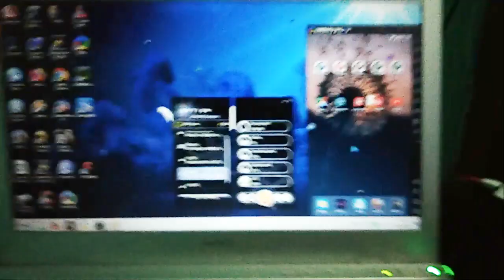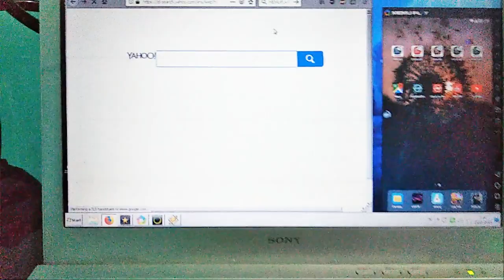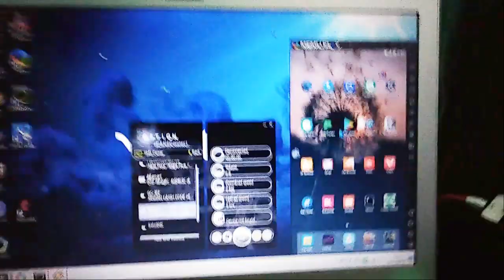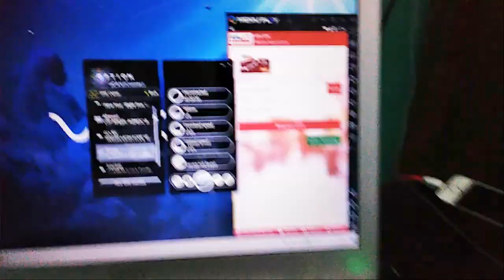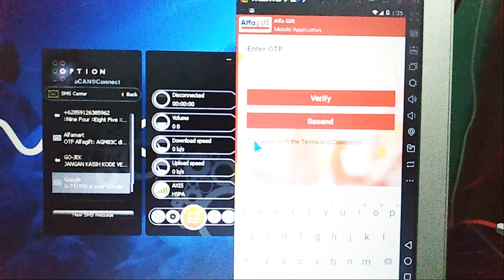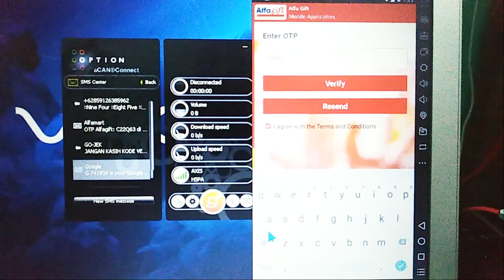Cara mudah di PC memuplayer ALFAGIFT ALFAMART PONTA POINT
mudah
bagi hp kalian yang hpnya low end punya pc bisa pake cara ini.
ada yang kurang tanyakan saja di kolom komen.